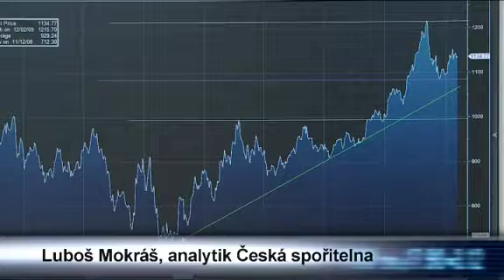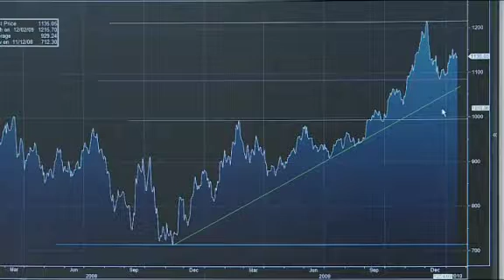Zlato: Technická analýza burzovního grafu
Udrží se cena zlata v růstovém kanálu a otestuje znovu loňské maxima nad 1200 USD za trojskou unci? Odpověd na budoucí vývoj  hledá pomocí burzovním grafu Luboš Mokráš, burzovní analytik z České spořitelny.